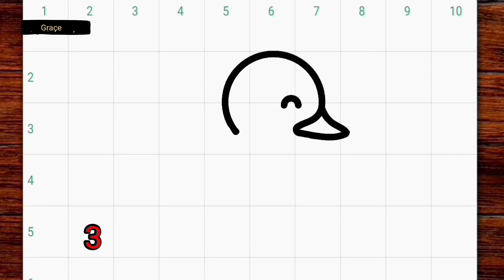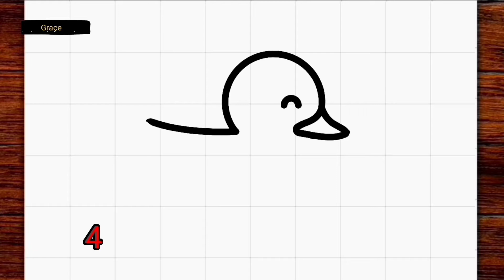Drawing very simple duck ❤️ ( easy 😊 )